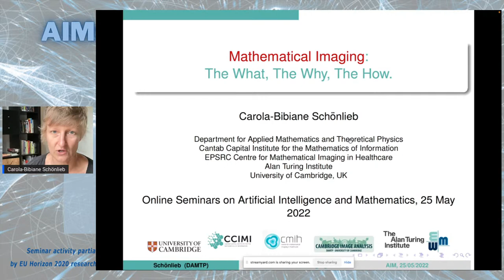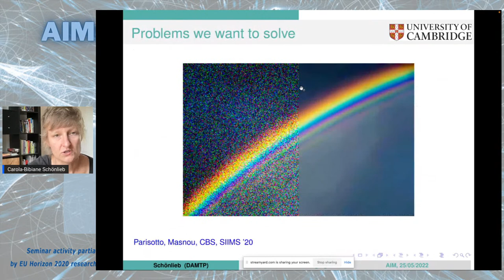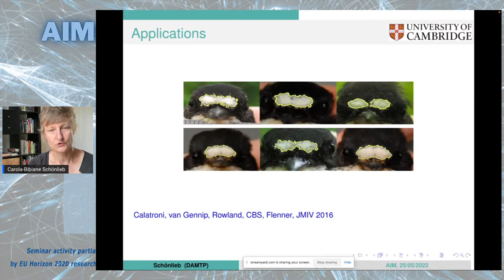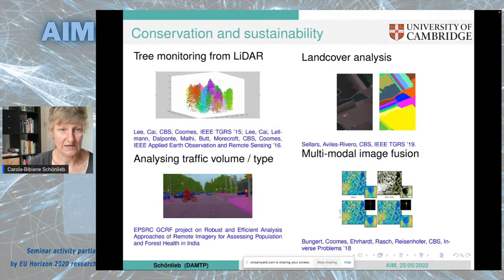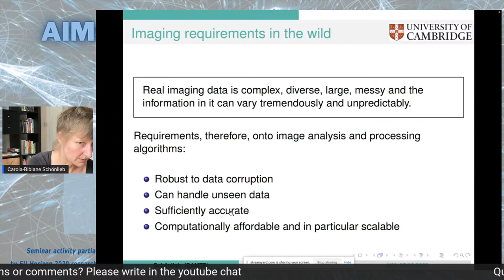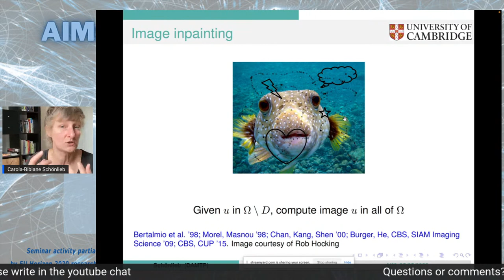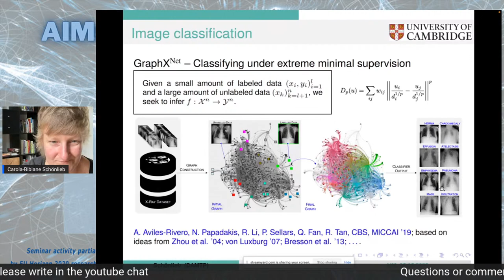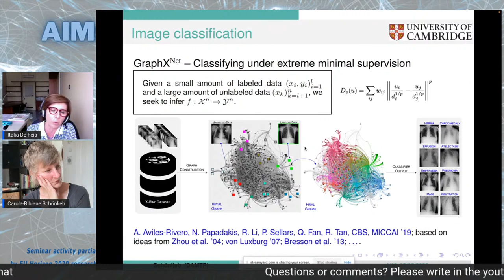AIM Seminars 2022: Carola-Bibiane Schönlieb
Online Seminars on Artificial Intelligence and Mathematics, 2022 Edition
Organizers: Italia De Feis and Flavio Lombardi (Cnr-Iac)

AI and mathematical imaging - the what, why and how
Carola-Bibiane Schönlieb
Department of Applied Mathematics and Theoretical Physics (DAMTP)

Abstract: Mathematical imaging is a topic that touches upon several areas of mathematics, engineering and computer science, including functional and non-smooth analysis, the theory and numerical analysis of partial differential equations, harmonic, stochastic and statistical analysis, optimisation and machine learning. In this talk we will learn about some of these mathematical problems, about variational models for image analysis and their connection to partial differential equations and about a new paradigm in mathematical imaging using deep neural networks. The talk is furnished with applications to art restoration, forest conservation and cancer research.

Seminar activity partially supported by TAILOR, an EU-funded ICT-48 Network (GA 952215)